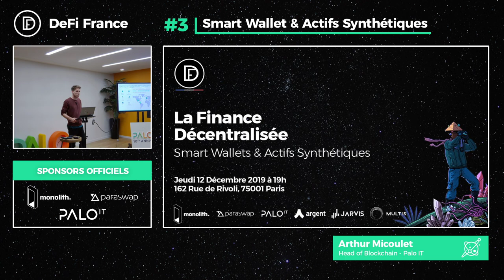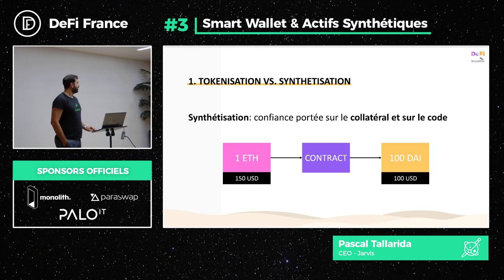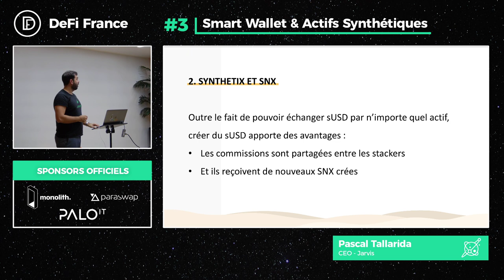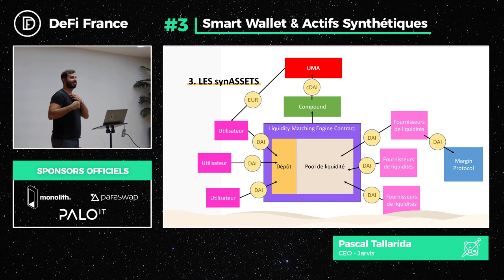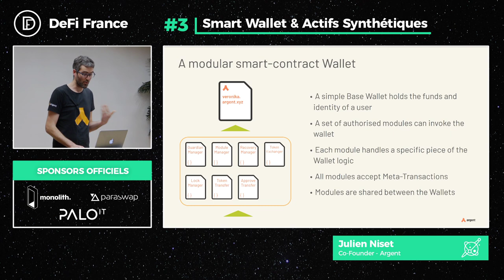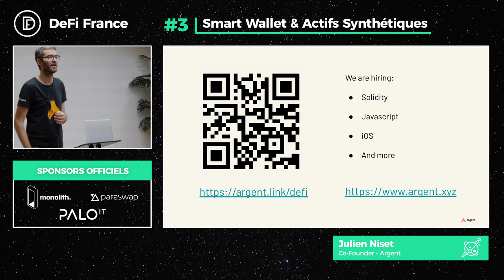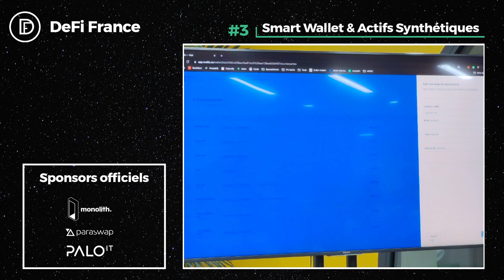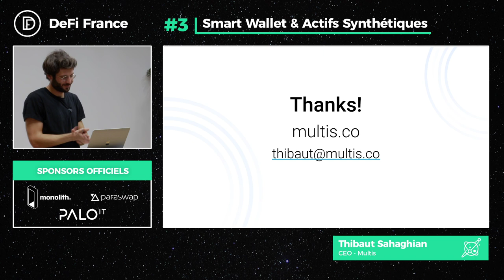DeFi #3 - Smart Wallets & Actifs Synthétiques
Commençons par considérer les actifs synthétiques avant d'explorer les possibilités offertes par un smart wallet pour la banque du futur.

I/ Présentation : Pascal Tallarida (Jarvis) — Synthetix - Actifs synthétiques, trader et investir sur les actions, l'immobilier et le Bitcoin sur Ethereum

Pascal présentera les différentes possibilités déjà existantes qui font le lien entre la finance décentralisée et le monde réel : biens immobiliers, actions, voir même monnaies, représentées sur Ethereum. Il y expliquera les deux écoles qui rendent cette interopérabilité possible, la tokenisation et la synthétisation.

II/ Présenta­tion Julien Niset (Argent) — Smart Wallets + DeFi: la Banque du Futur?
Pour que la DeFi se développe, elle doit être accessible. Julien présentera les possibilités qu'offrent les smart wallets pour sécuriser leur cryptos. Ils offrent une meilleure sécurité mais aussi expérience utilisateur améliorée grâce à des intégrations avec Maker ou Compound.

III/ Thibaut Sahaghian (Multis) — Crypto et “composabilité”: comment Multis réinvente la banque ?
Multis est un compte bancaire en ligne conçu pour les entreprises détenant des actifs numériques en plus de leurs fonds en euros ou dollars. Nous leur permettons de les stocker, les échanger, et recevoir des intérêts sur ceux-ci.

Thibaut introduira le concept de composabilité et expliquera comment Multis l’applique en assemblant des briques logicielles traditionnelles et crypto pour proposer une nouvelle expérience bancaire aux entreprises.